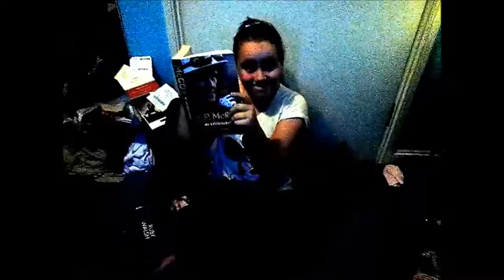Jockey Style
Me and Gem re-inacting the jockey style video on Love the Races channel.
We didn't actually use alcohol, it was just water.